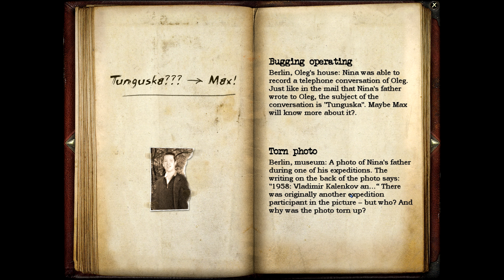Let's Play Secret Files Tunguska Episode 04 Change of Scenery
We continue our investigation into our father's disappearance and find ourselves making new friends, new enemies, and to top it all off we get a uprising change of scenery!